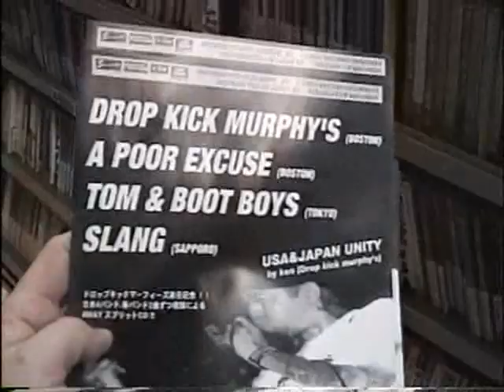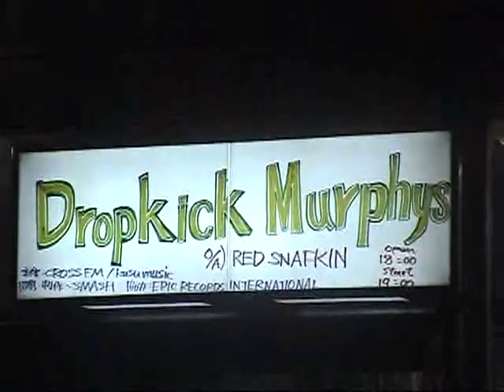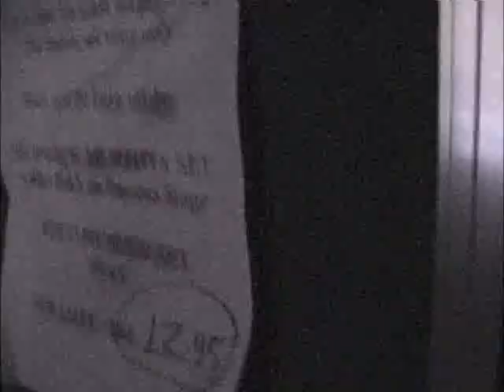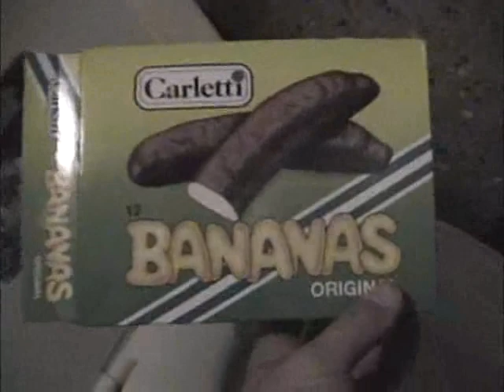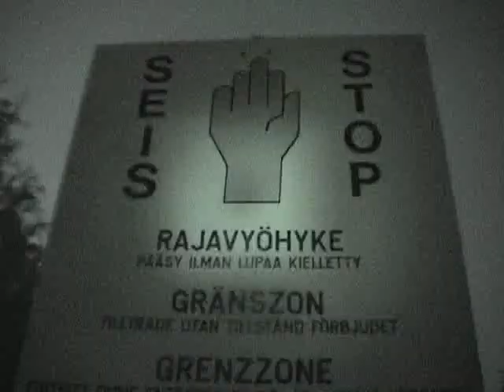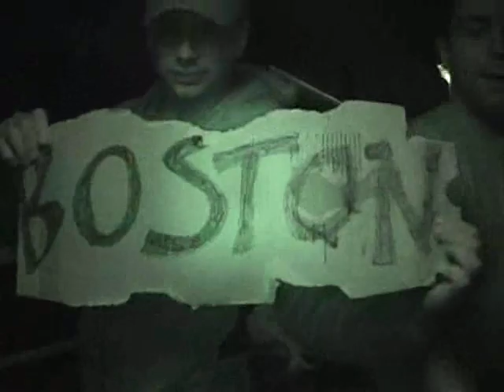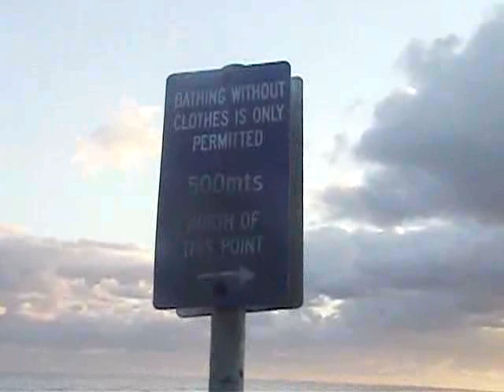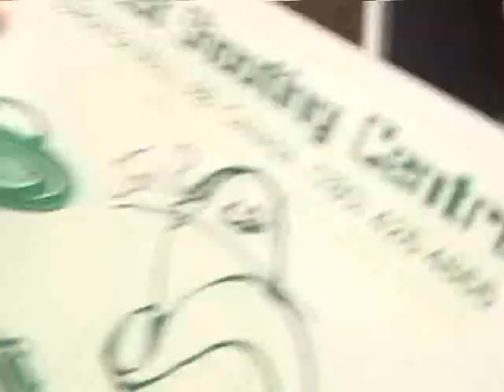The Dropkick Murphys - Behind The Scenes & Around The World 2004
"Behind The Scenes And Around The World With The Dropkick Murphys" from the 'On The Road' DVD from 2004 on Hellcat Recs. Just thought I'd share it.